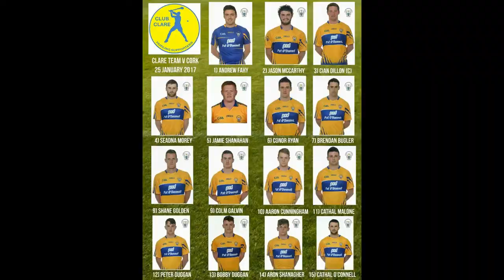Clare Joint Manager Donal Moloney interview post-Cork match (Jan 2017)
Clare Senior Hurling Manager Donal Moloney speaking to Derrick Lynch of Clare FM following Clare's final game in the 2017 CoOpSuperstores.ie Munster Senior Hurling League.